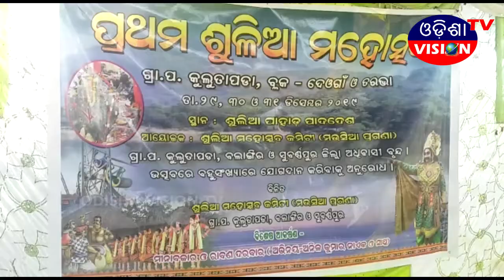EVENING NEWS || 23.12.2019 || ODISHA VISION TV